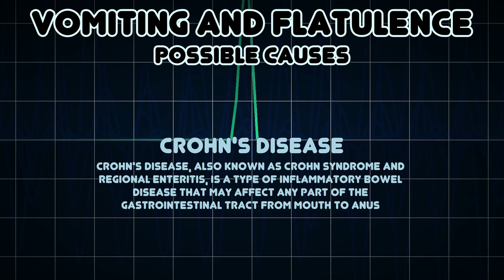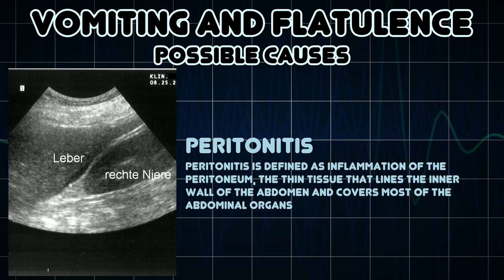Vomiting and Flatulence (Medical Symptom)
Possible causes of Vomiting and Flatulence (Medical Symptom)

Flatulence is defined in the medical literature as "flatus expelled through the anus" or the "quality or state of being flatulent", which is defined in turn as "marked by or affected with gases generated in the intestine or stomach; likely to cause digestive flatulence"